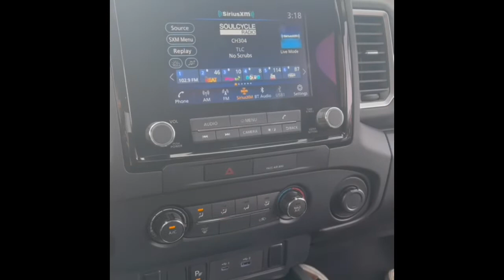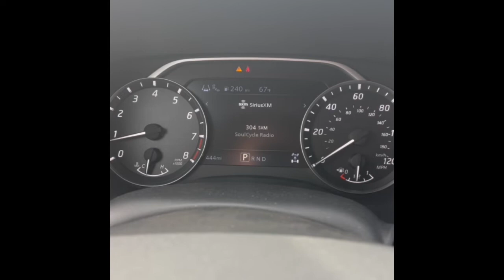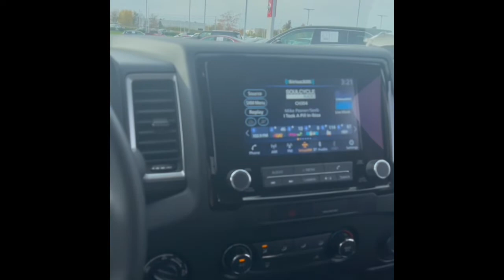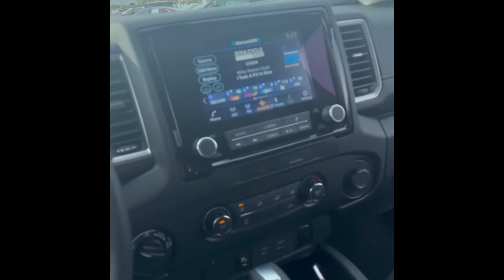2022 Nissan Frontier Walk Around with Damani Johnson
Stop, click or call today to pick out your own 2022 NissanFrontier at GeorgesvilleNissan